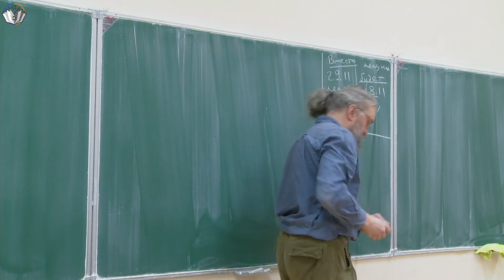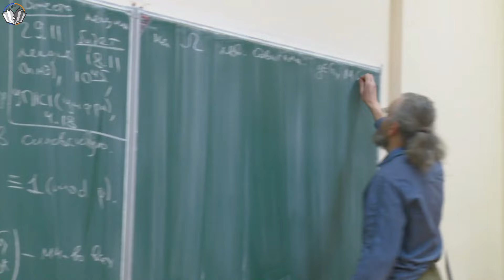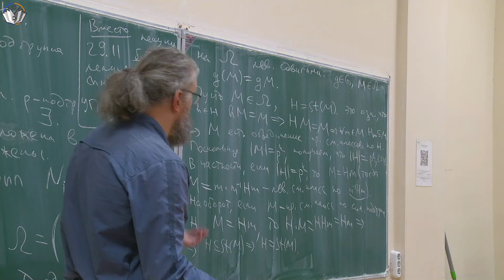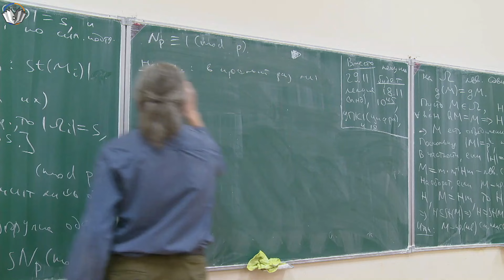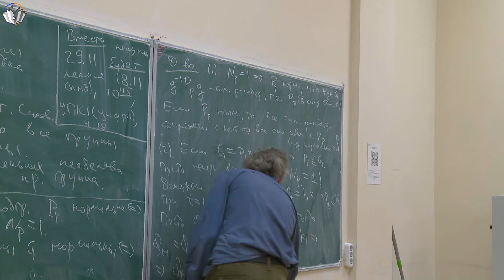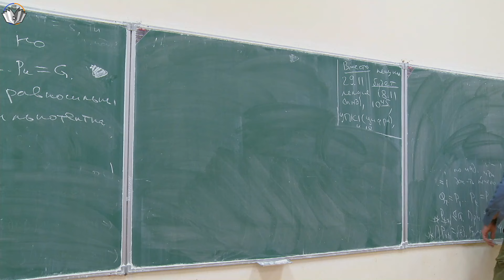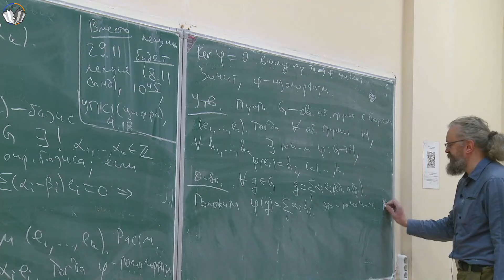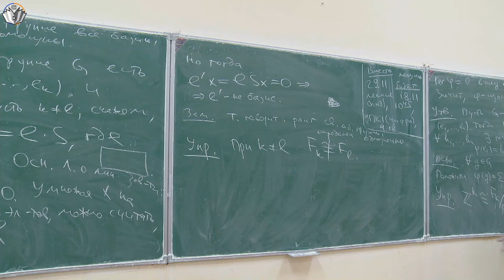Теория групп 11. Конечно порожденные абелевы группы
Таймкоды:
00:00:00 Т. Силова (док-во 1 и 3)
00:26:00 Т. Связь силовских подгрупп с их нормальностью
00:40:15 Конечно порожденные абелевы группы
00:52:10 Свободные абелевы группы
00:56:40 Примеры
00:58:40 Опр. Свободная абелева группа
01:00:00 Утв. группа Z^k - свободная абелева группа ранга к, любая св аб группа ранга к изоморфна ей
01:09:05 Утв. о сущ гомоморфизма из св аб группы в любую аб группу
01:13:30 Т. В свободной абелевой группе все базисы равномощны

Лектор: Богданов Илья Игоревич

Оператор: Столяр Д.
Монтажёр: Хафизов А.